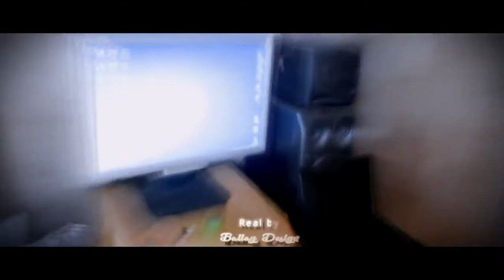KEÏTA FOW VOUS ANNONCES SON CONCERT DU 21 AVRIL AVEC BENA FLOW A BOUGOUNI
Keïta Flow un jeune artist rappeur de la cité de Banimonotié originaire du village de Manakoro dans le cercle de Bougouni region de Sikasso.
il annoce son  concert prévu pour le 21 avril 2018 à Bougouni dans la salle Siraba Togola